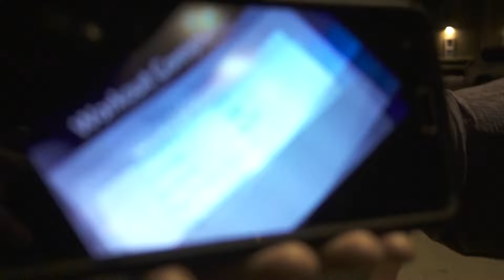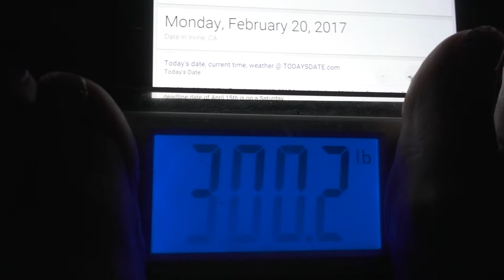JOURNEY 365 DAYS 48-51 | WEIGH IN #8 | CELEBRATE ALL VICTORIES | SQUATS & ARMS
Show your support by THUMBING UP the vid!

Instagram Main Page: @followpaula
Instagram Food Page: @healthytohearty